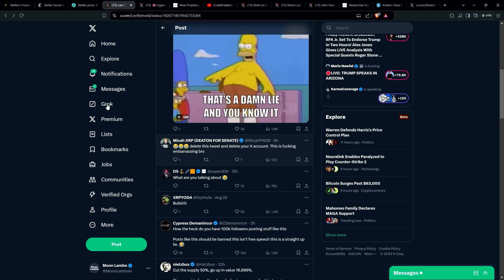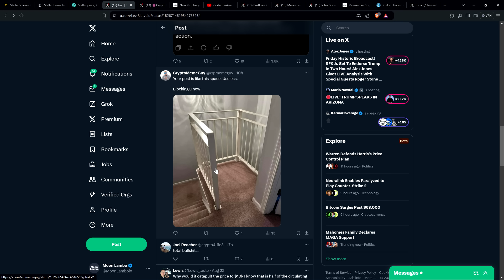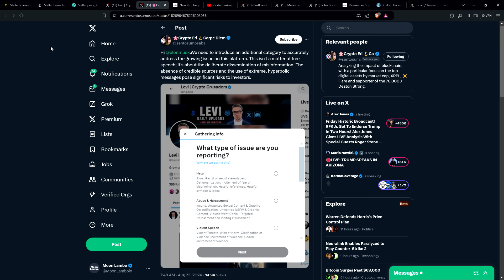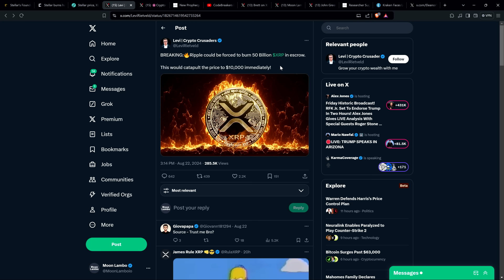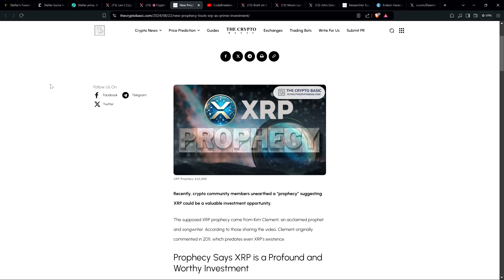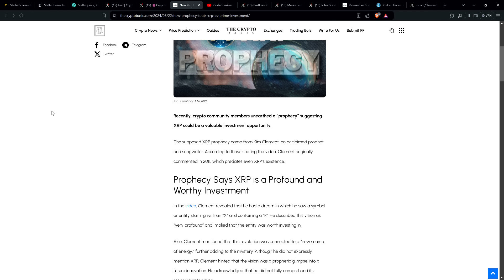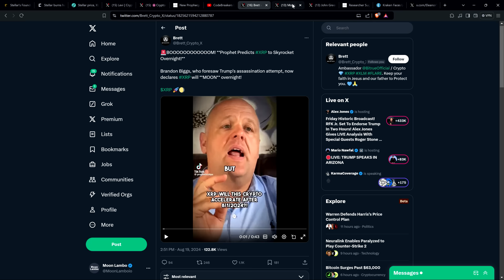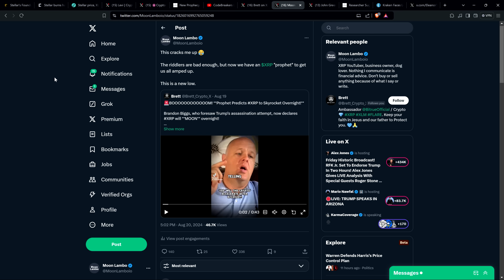XRP: DON'T LISTEN TO THEM!